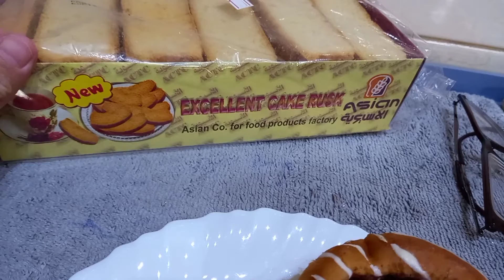Cinnamon Bread for Breakfast